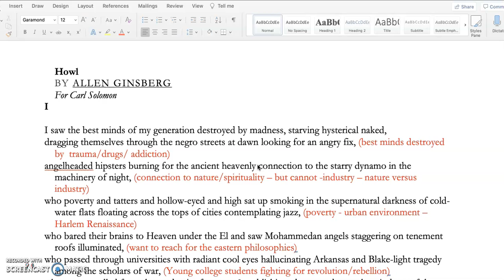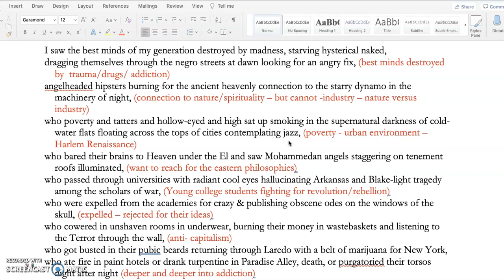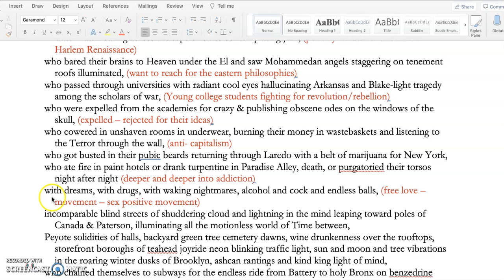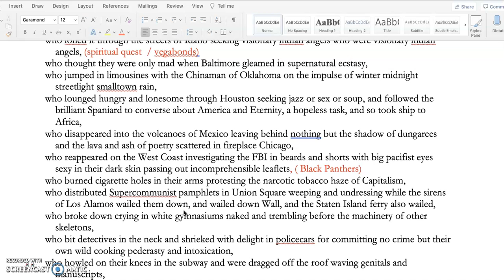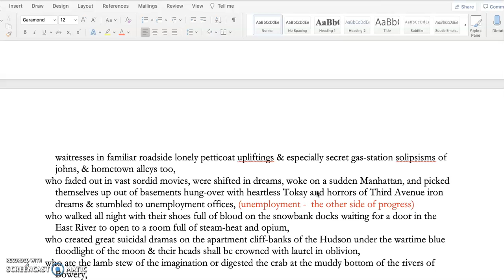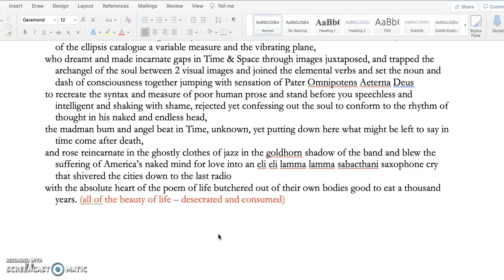Lecture on "Howl" Part I